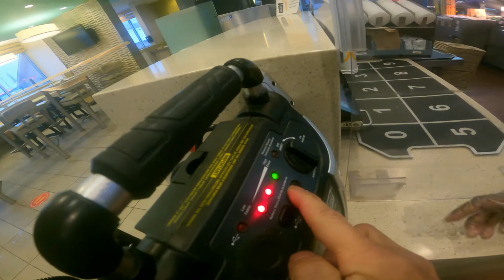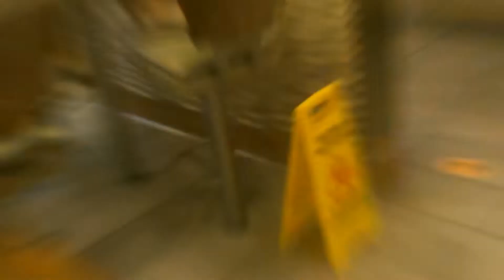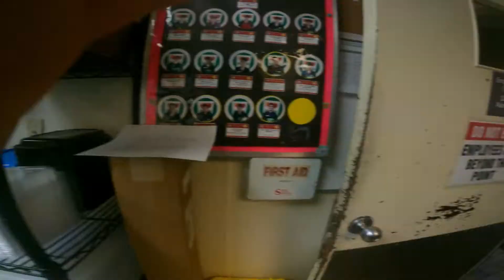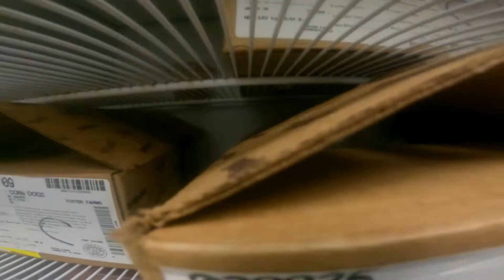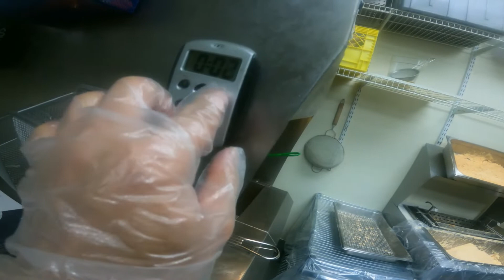Paano mag part time job sa (711)ALBERTA CANADA?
share ko lng po ang aking part time job sa 711
normally 4-5 days (5hrs./day)
winter season 3-4 days...bawas oras, factor din ang pandemic
malaking tulong ang part time job para sa pansariling ekonomiya lol,sa mga bills na need bayaran at sa iba pang pag kakagastusan,,